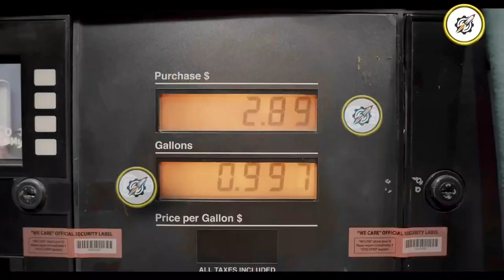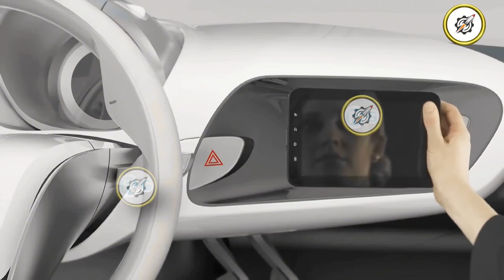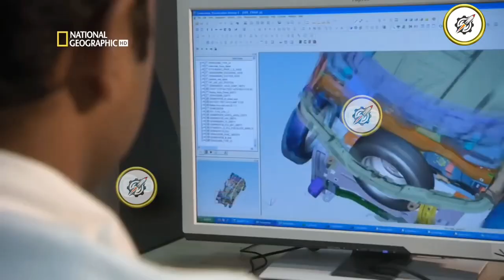Come Back Of Tata Nano🤯 || लोगो की सोच बदल दी कार के लिए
Come Back Of Tata Nano 🇮🇳 In India || Tata New Ev Car's ||

Tata Nano EV नए लुक में गरदा उड़ाने को तैयार बेहद कम कीमत में मिलेगी || Tata nano ev price.

The Tata Nano might have ended up as an unaccomplished dream for Tata Motors, but there is no denying that the car had a great potential to be a good seller if it was marketed differently. In this recent times, when the popularity and requirement of compact electric cars are increasing like never before, the Tata Nano Electric is an idea which could have worked well if Tata Motors had conceptualized it in the current times.